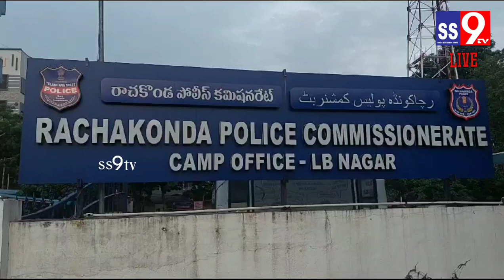Meerpet Incident Nadhanavanam||Rachakonda Cp Press Meet||Live బయటపెట్టిన సంచలన నిజాలు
SS9TvTelangana
HYD LB MEERPET MINER GIRL RAPE CASE CP PCమీర్ పెట్ పోలీస్ స్టేషన్ పరిధిలోని నందనవనంలో జరిగిన మైనర్ బాలిక రేప్ కేసులో
 ఆరుగురు నిందితులు ఖాలేద్ హబీధ్, మహేష్, నర్సింగ్, అష్రాఫ్, ఫైజల్ మరియు ఇమ్రాన్ ని అరెస్ట్ చేసినట్లు రాచకొండ సిపి చౌహాన్ మీడియా కి తెలిపారు, మరో నిందితుడు తహసీన్ పరారీలో ఉన్నట్లు తెలిపారు,మైనర్ బాలిక
ఇంట్లోకి చొరబడి కత్తితో బెదిరించి మైనర్ బాలికను అత్యాచారానికి పాల్పడినట్లు నిందితులు తమ విచారణలో ఒప్పుకున్నట్లు సిపి తెలిపారు.
మైనర్ ను బలవంతంగా బెదిరించి,దాడి చేసి అత్యాచారం చేశారు
నిందితులు గంజాయి తీసుకున్నట్లు తెలుస్తుంది
A1 అబేద్ బిన్ ఖాలీద్ A2 తెహసీన్ A3 మంకాల మహేష్ కీలక నిందితులు
నిందితులకు సహకరించిన సహా నిందితులు
A4 నర్సింగ్ A5 అశ్రఫ్ A6 ఫైజల్ A6 ఇమ్రాన్
A1అబేద్ మంగళ్ హాట్ లో రౌడీషీట్ ఉంది
నర్సింగ్, అశ్రఫ్ అత్యాచారం సమయంలో ఇతర పిల్లలను బెదిరించారు,
నిందితులు పారిపోడానికి ఫైజల్, ఇమ్రాన్ లు సహకరించారు
సెల్ ఫోన్ పడేసి సిగ్నల్ దొరకకుండా పరారయ్యారు
అమ్రాబాద్ పారిపోతుండగా అరెస్ట్ చేశాం,
బైట్:డి ఎస్ చౌహాన్..(రాచకొండ సిపి)#